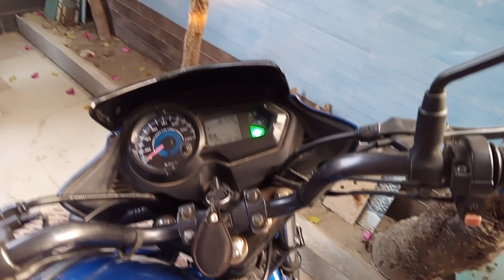Honda CB Shine 125 Vibration Test Video || मक्खन जैसी Engine हैं l BS-4 vs BS-6